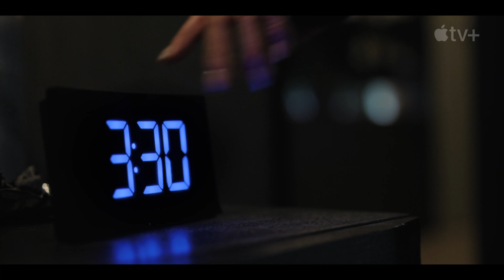THE MORNING SHOW Kritik Review German Deutsch (2023) Apple TV+ / STAFFEL 3 / SERIENCHECK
The Morning Show – Staffel 3 startet am 13. September bei Apple TV+  und geht danach im Wochenrhythmus weiter!

Die erste Staffel von The Morning Show war DAS große Starvehikel, mit dem Apple seinen Streamingdienst lancierte. Die zweite Staffel thematisierte dann die Corona-Pandemie und gefiel nicht jedem Fan der ersten Stunde. Wie geht es nun in Staffel 3 weiter?

Autor: Jan Werner
Sprecher: Yvonne Radtke

© Apple TV+